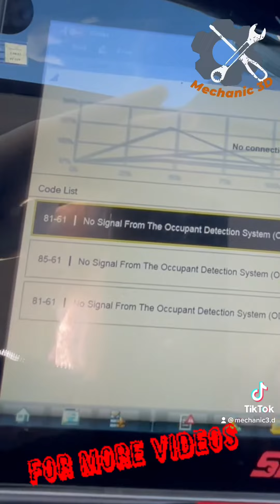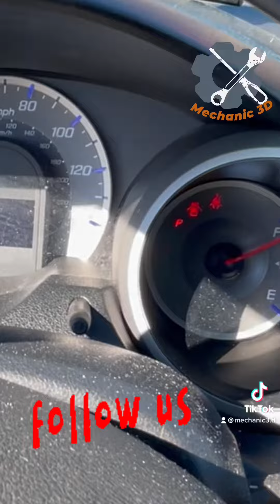Honda fit Airbag light Easy fix